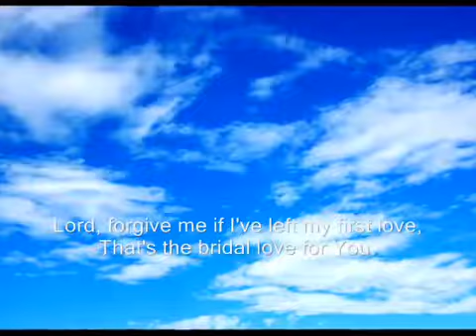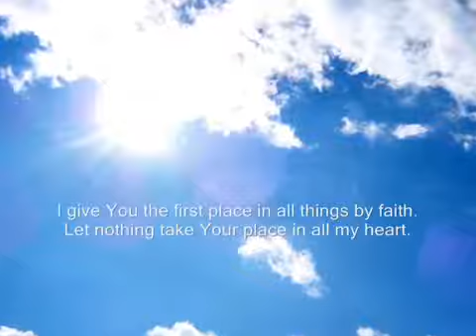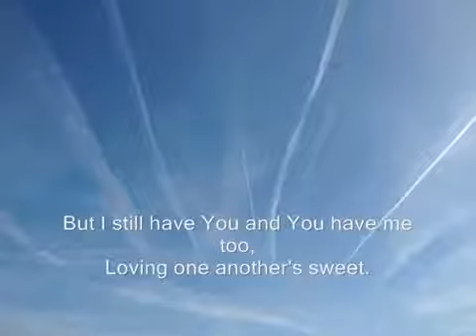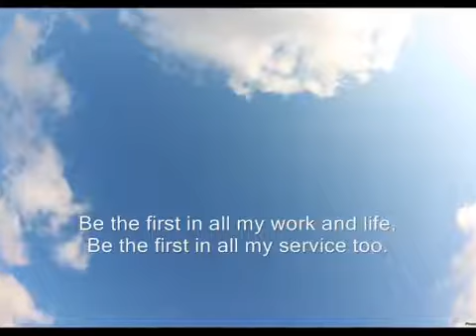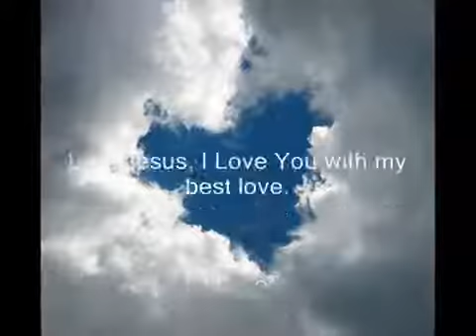Loving you Lord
LORD JESUS I LOVE YOU